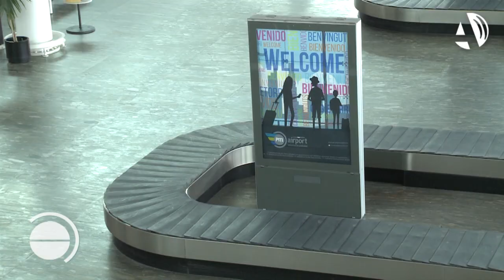El Aeropuerto de Zaragoza estudia nuevas rutas con Alemania, París, Manchester y Polonia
La Mesa de la Conectividad Aérea ya ha tenido con 37 reuniones con 19 compañías aéreas con las cuales pretende unir Zaragoza con destinos que aporten a la Comunidad un valor añadido. El consejero de Vertebración del Territoro, José Luis Soro, ha adelantado que pretenden reforzar la conexión con Alemania e impulsar nuevos destinos como París, Mánchester o Polonia.